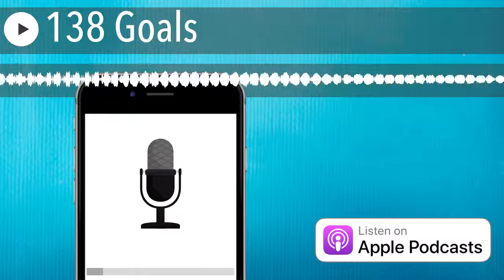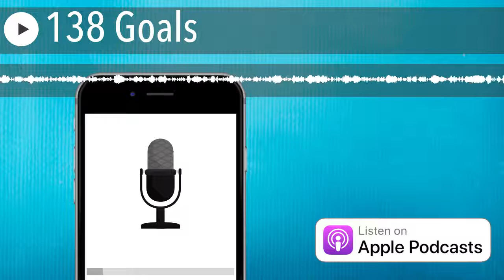138 Goals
Do you find yourself in a repeating pattern of setting goals that you never quite reach, only to be left feeling like you're constantly missing the mark?

If there's one thing that going from personal bankruptcy to being the steward of a consistent 7-figure mission has taught me over my almost 20 years of being self-employed it's now deeply knowing - it doesn't need to be this way.

Listen in as I share how to go beyond the limited thinking that you're seeing everywhere in the news and on social media and learn how to use your Highly Sensitive Strength of Intuition to support you in setting AND meeting goals that excite you!

“Intuitive goal setting is about connecting into the heart, getting clear about what you desire, using energy management tools in our work to support your level of belief that you can have what you desire.” - Heather Dominick.